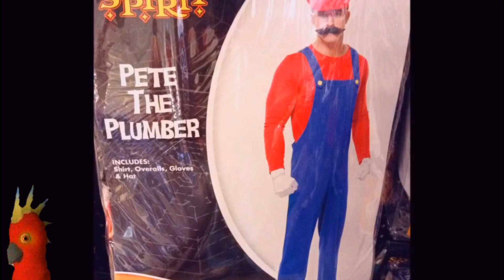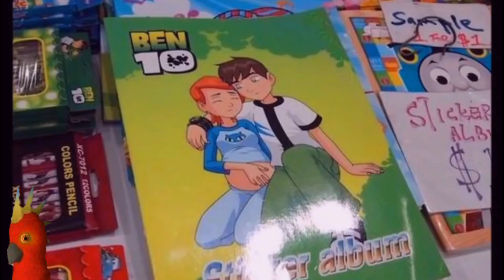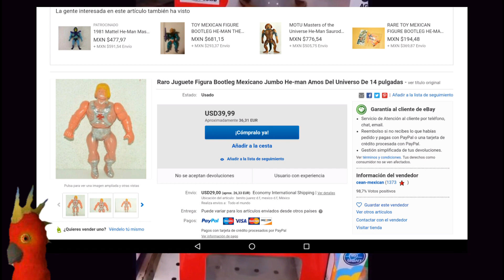José José Coleccionaba Bootlegs. Cuarto Vídeo Programas.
Hola amigos. Recuerden que estos vídeos los hacemos con humor. No representa la opinión real de los presentadores. Quieres que mejoremos los videos y tengamos mayor calidad de contenido ? Visítanos en Facebook como Caduka Gamer y ayúdanos comprando algún objeto. El Próximo Sábado nos vemos de nuevo. Gracias a los Seguidores y Futuros Seguidores.